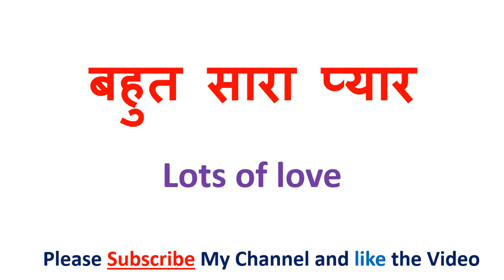मेल जोल करना को इंग्लिश में क्या कहते हैं | Mel jol krna ko english mein kya kahate hain